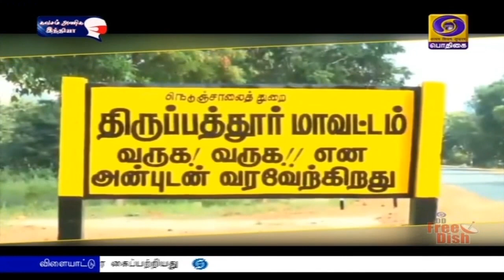திருப்பத்தூர் மாவட்டம் சிறப்பு பார்வைPodhigaiTamilNews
தமிழக சட்டப்பேரவைத் தேர்தல‍ை முன்னிட்டு, சட்டப்பேரவைத் தொகுதிகள் குறித்த சிறப்பு பார்வையில் தற்போது
 திருப்பத்தூர் மாவட்டத்தில் உள்ள தொகுதிகள்  குறித்து காணலாம்.